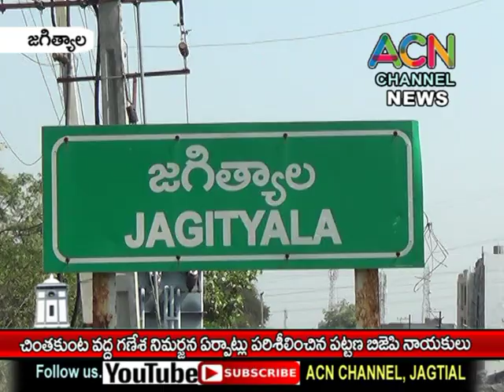జగిత్యాల చింతకుంట చెరువు వద్ద గణేష్ నిమజ్జన ఏర్పాట్లు పరిశీలించిన పట్టణ బిజేపి నాయకులు